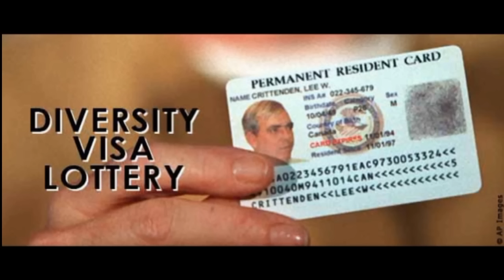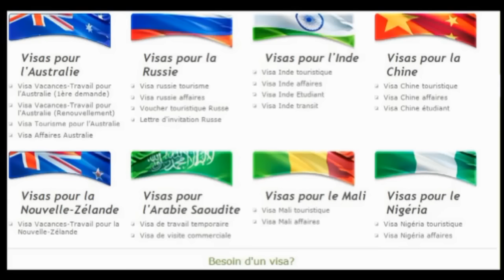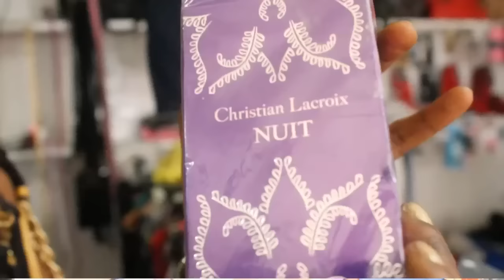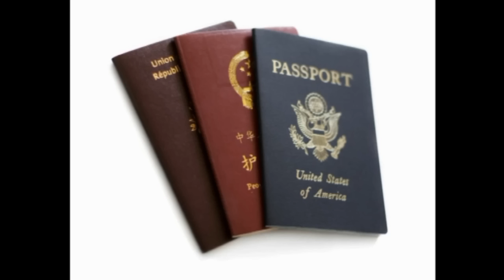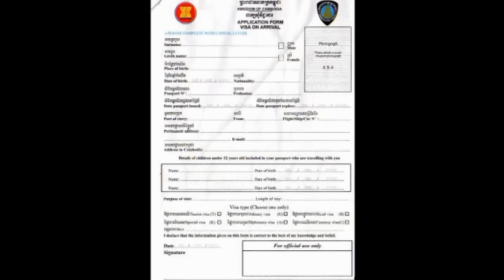THEATRE NOUVEAUTE 2016: PARDON BOKILO 3 VOLUME ET FIN; AVK VUE DE LOIN,GABRIEL,SUNDIATA,DADY